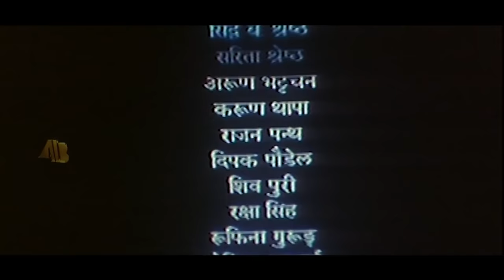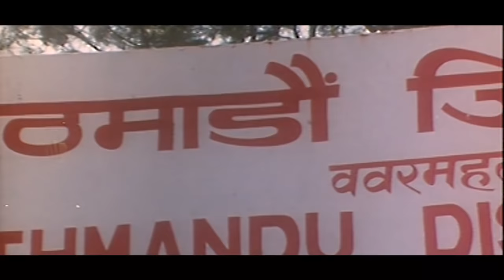MAMATA - Nepali Full Movie 2023 | Rajesh Hamal & Bipana Thapa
Barahi Movies Pvt. Ltd. Present's

MAMATA - Nepali Full Movie 2019/2076 | Rajesh Hamal & Bipana Thapa

Cast -  Rajesh Hamal, Bipana Thapa, Rekha Thapa, JayNand Chand, Maya Pradhan, Tarjan,  Rajendra Khadgi, Sanchita Luetel & Nagendra Rijal,
Child Artist – Sofiya Shrestha, Praga Dhakal & Anurag Acharya
Lyric – Nabin Shrestha, Pralad Bhaktta & Anil Sangraula
Singer – Udit Narayan Jha, Deepa Jha, Rajeshpayal Rai, pibhu Sangraula & Juna Prasai
Mack up – Yadab Thapa
Art – Gopal Bhutani
Dop – Raju Bikram Thapa
Editing – Kirtijanardan Joshi
Producer – Madanman Bajracharya & Dijendra Sakya
Writer, Co-Producer & Director – Anil Sangrawla

ko bancha crorepati nepal